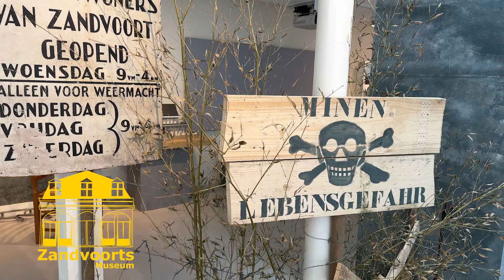Herdenkingsmonument Gevallen Vliegers Zandvoort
Op 3 Mei werd voor Zandvoorts Museum het herdenkingsmonument Gevallen Vliegers onthuld door wethouder Gert-Jan Buijs.Het herdenkingsmonument is een initiatief van Genootschap Oud Zandvoort.
Wethouder Gert-Jan Bluijs draagt dit initiatief een warm hart toe:
Het monument is een propeller van een Amerikaanse B17 Flying Fortress die is neergestort in het IJsselmeer. Het staat symbool voor alle geallieerden vliegers die hun leven hebben gegeven voor het bevrijding van Nederland.

B17 Flying Fortress
De B17 was een bommenwerper die tijdens de Tweede Wereldoorlog vanaf Engeland over Nederland vloog om Duitsland te bombarderen. De B17 werd ook ingezet om tijdens de hongerwinter van 1945 voedseldroppings te doen voor de Nederlandse bevolking. Op 3 mei 1945 werden er voedseldroppings gedaan in Vogelenzang. Dit was onderdeel van Operatie Manna en Chowhound. Het voedsel werd vervoerd naar Zandvoort. Tijdens de bevrijding van Zandvoort vloog er ook een B17 Flying Fortress over het dorp. Deze unieke beelden komen uit de collectie van het Genootschap Oud Zandvoort.

Zandvoorts Museum heeft de plaatsing van het monument mede mogelijk gemaakt en ondersteunt daarmee het initiatief. Het sluit aan bij de tentoonstelling BUNKERS: Het verborgen verleden van Zandvoort over Zandvoort tijdens de Tweede Wereldoorlog. De tentoonstelling is te zien t/m 30 juni.

Na de tentoonstelling is de wens om voor het herdenkingsmonument een vaste plek te vinden in Zandvoort.

Swaluëstraat 1
2042 KA Zandvoort

Woensdag t/m zondag: 11:00-17:00 uur.